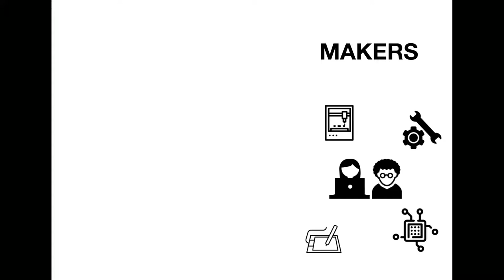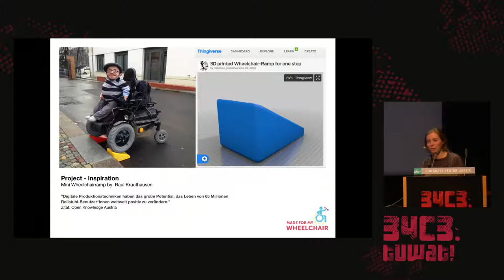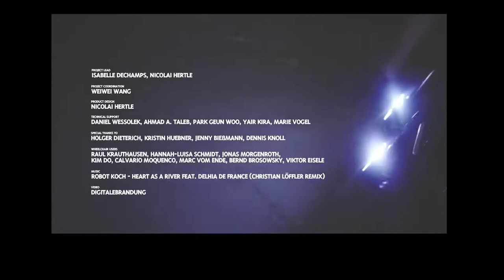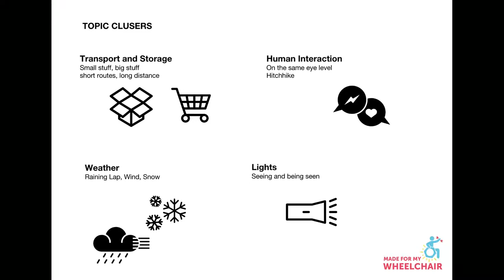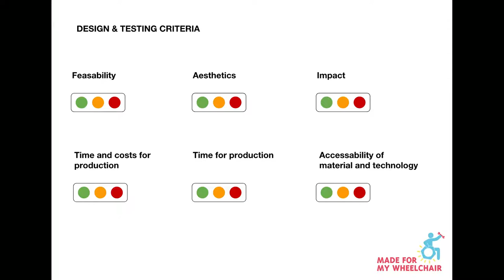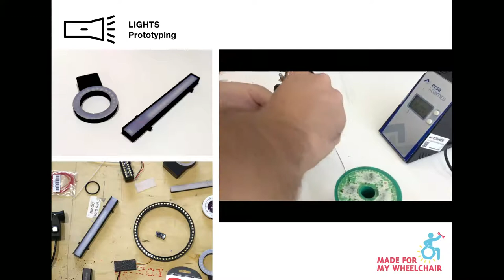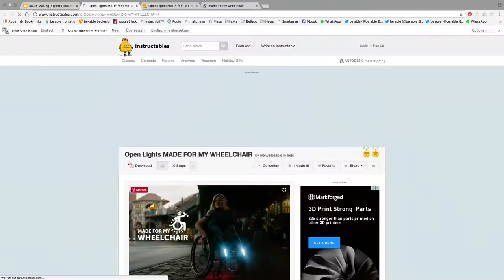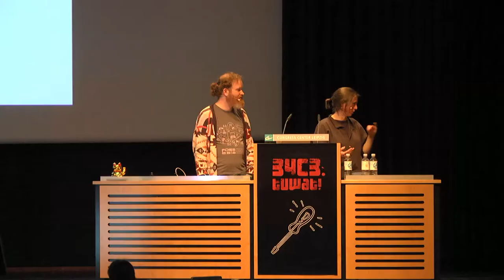34C3 - Making Experts Makers and Makers Experts - La traducción española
Over the past year, we have been developing open source wheelchair add-ons through user research, ideation, design, prototyping and testing. We present the outcome and insights from the process.

Daniel Wessolek Isabelle Dechamps